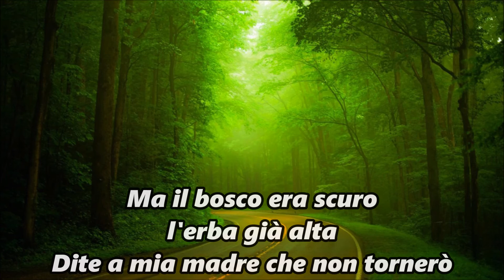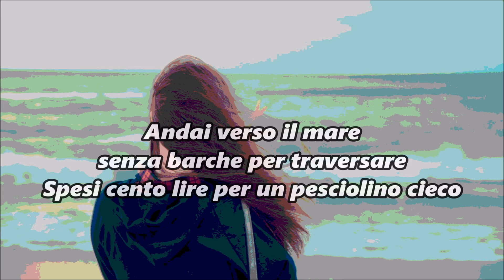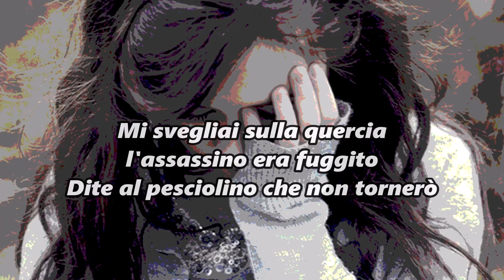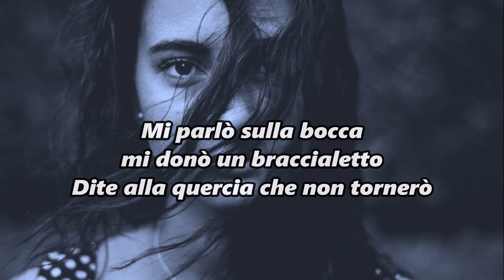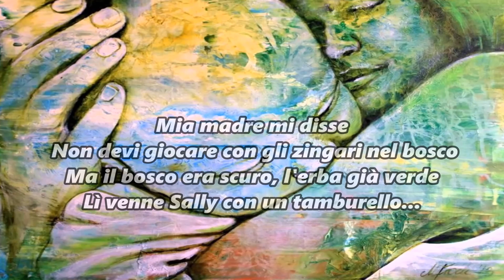F. DE ANDRÈ - Sally + TESTO/LYRICS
Sally racconta in chiave fiabesca il distacco di una giovane dalla propria famiglia e il suo ingresso nel mondo, dove entra a contatto con la droga, la violenza e la prostituzione.
Si tratta forse di un brano autobiografico dello stesso De André.
Sally simboleggia la delusione di veder svaniti i propri sogni e le proprie illusioni, mostrando che chi non riesce ad adattarsi alla società finisce per esserne vittima.
Il protagonista e voce narrante (che non è Sally) dapprima vive nell'autorità della madre, che gli raccomanda di non "giocare con gli zingari nel bosco".
Con la trasgressione al divieto e l'incontro con Sally comincia la sua avventura, ed egli si avvia sprovveduto e senza le conoscenze necessarie ad affrontare tutto ciò che è il mondo.

Rimini is an album released by Italian singer/songwriter Fabrizio De André. It was first issued in 1978 on Ricordi and then re-released by BMG.
The songs were written by Fabrizio De André and Massimo Bubola.